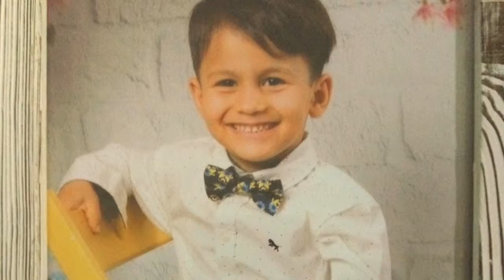Büyüyor mu ne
Büyüyor mu
Ne